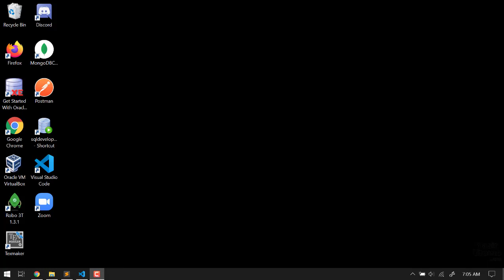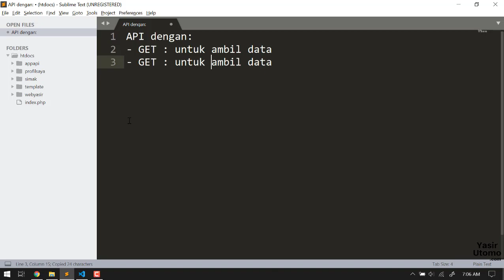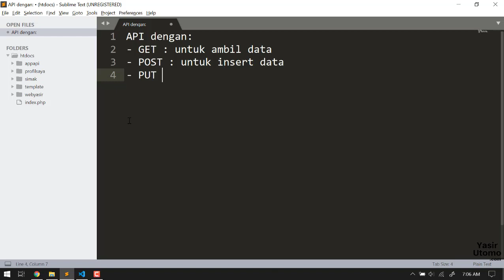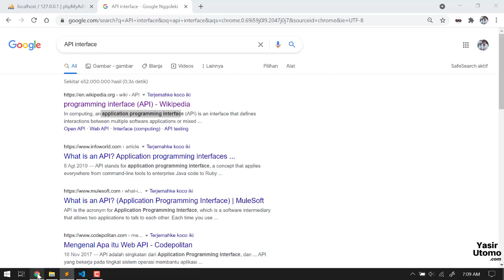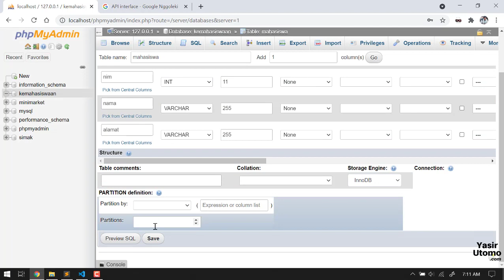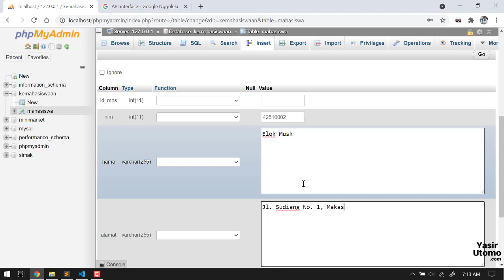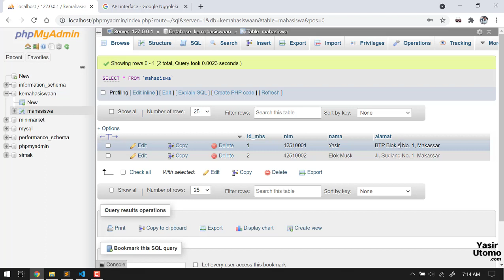Membuat API dengan PHP | 1. Pendahuluan dan Persiapan Database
Pendahuluan cara membuat create read update delete API dengan PHP.